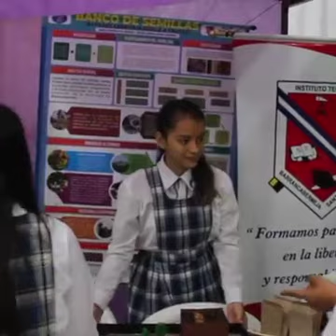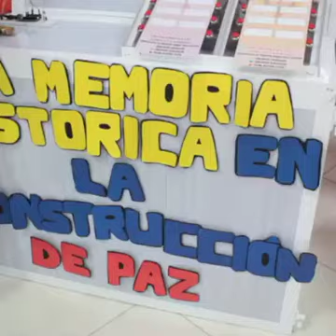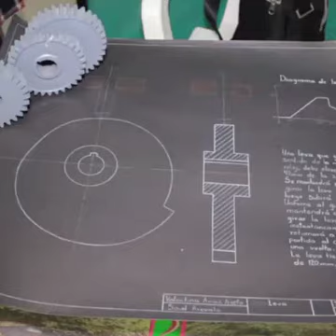LosBarranqueñosOpinan| Tema: Semilleros de investigación